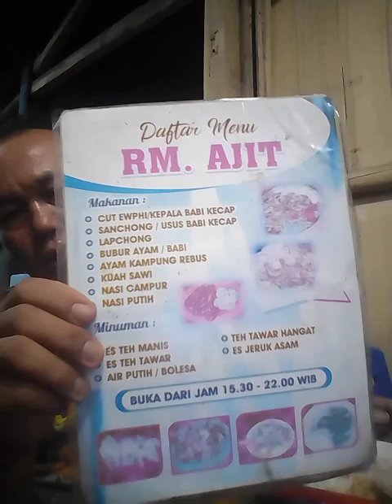RM.AJIT,KP BINTANG,ENAK,DELICIOUS,PUAS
14/9/2024